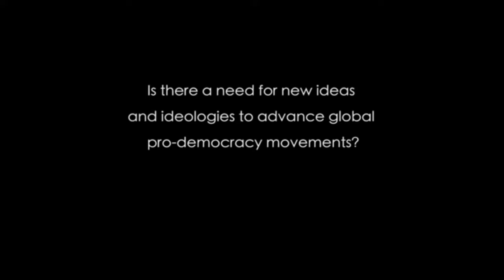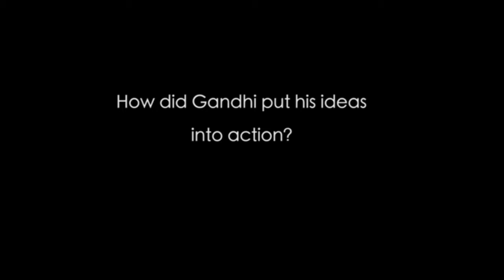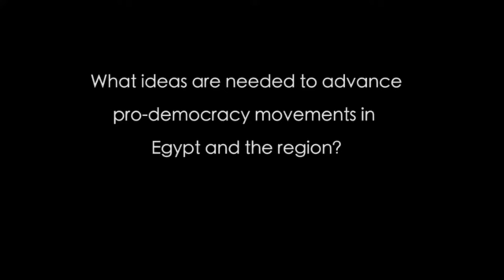Hệ tư tưởng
một hệ thống các ý tưởng và lý tưởng, đặc biệt là một hệ thống hình thành cơ sở của lý thuyết và chính sách kinh tế hoặc chính trị.